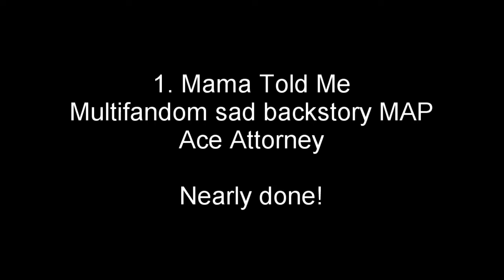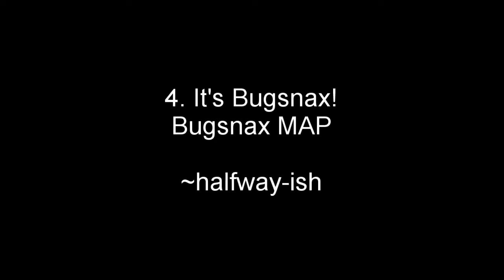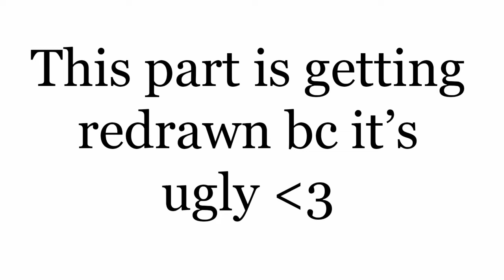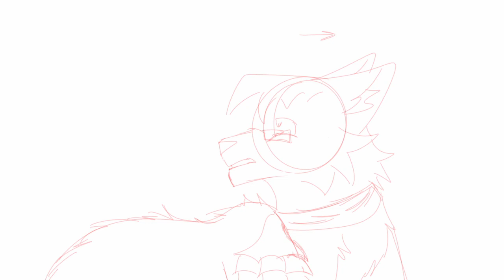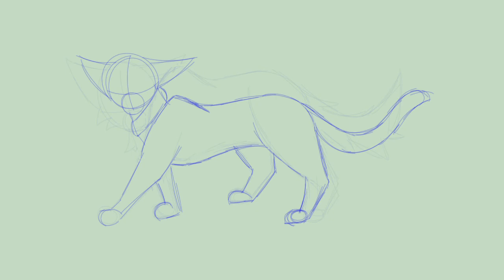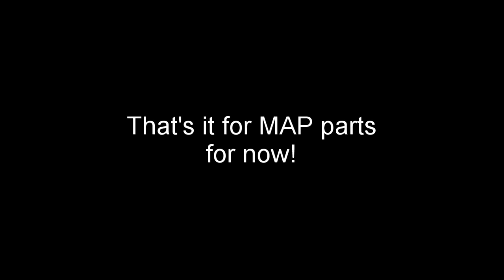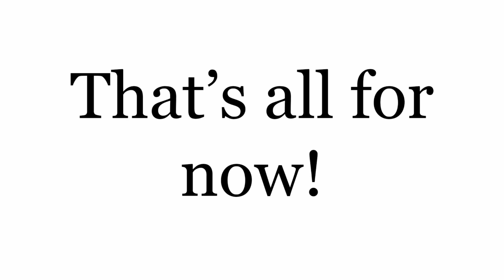10+ MAP Part WIPs [Warriors, Ace Attorney, Spider-Man, Bugsnax, ATLA, Okami]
HELP.

Go apply for some of these!

Sleeping Giants:
Currently unlisted